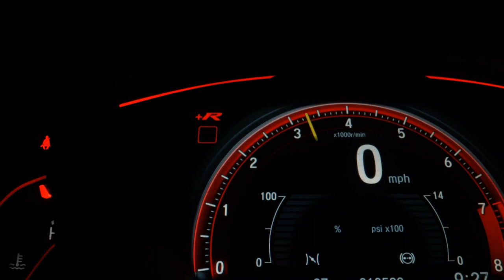FIAT LINEA - 2009 - Franca/SP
Carro e Cia automóveis

Dados do Veículo
Veículo: FIAT / LINEA 1.9 MPI ABSOLUTE 16V
Ano: 2009/2009
Combustível: FLEX
Portas: 4 PORTAS
Câmbio: Automatizado
Cor: PRETA
KM: 150.000